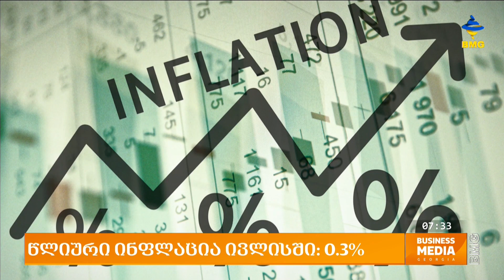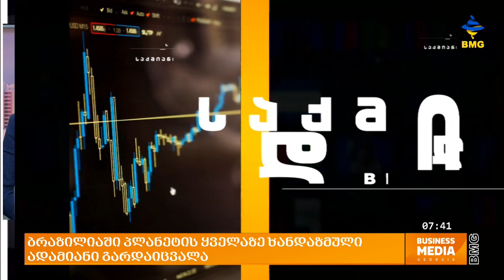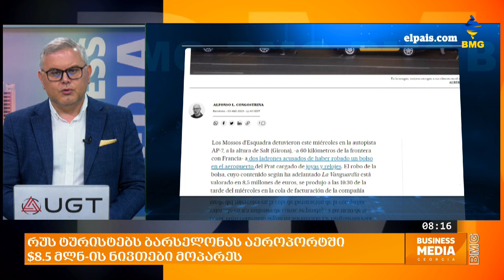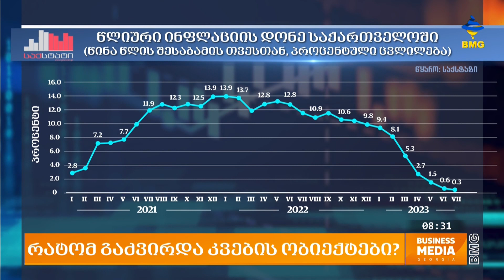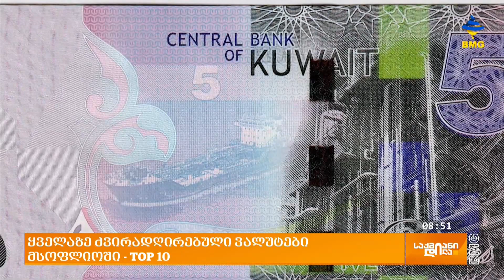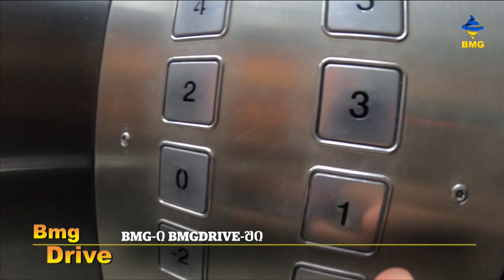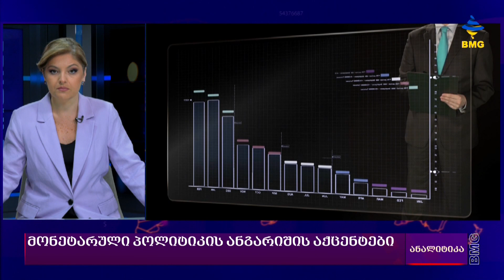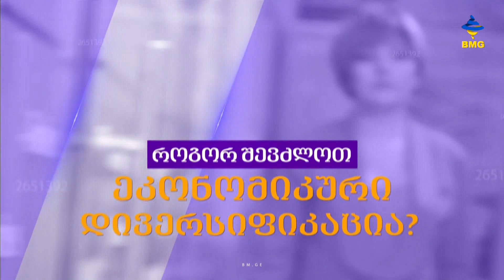საქმიანიდილა - 04.08.2023 - გადაცემა სრულად